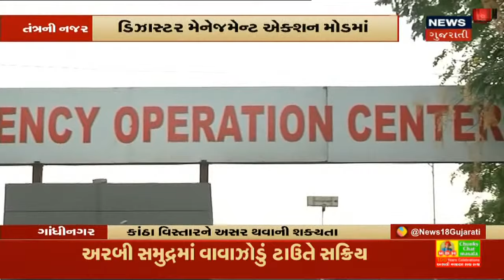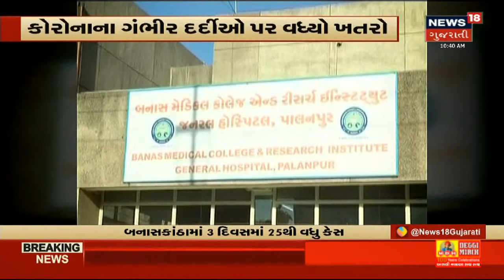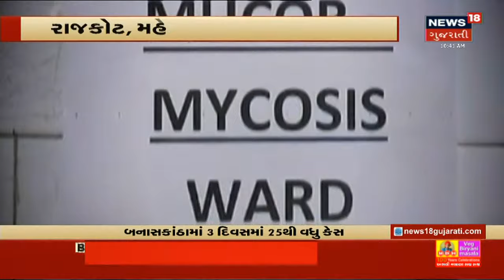Cyclone Tauktae Update : Goa માં વાવાઝોડાની અસર જોવા મળી | News18 Gujarati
વાવાઝોડું Gujarat ના Veraval થી 700 કિલોમીટર દુર છે ત્યારે Goa માં વાવાઝોડાની અસર રૂપે મોજા ઉછળતા જોવા મળ્યા.